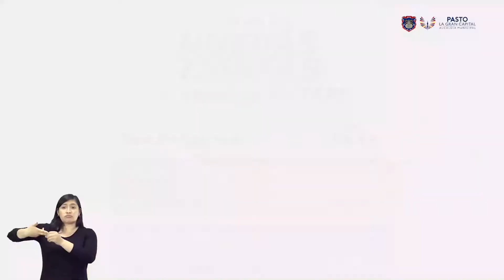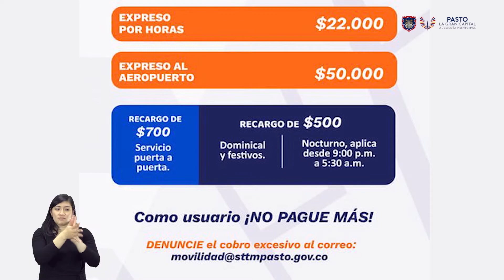A TRAVÉS DEL DECRETO 0345, ALCALDÍA DE PASTO ACTUALIZÓ LAS TARIFAS DEL SERVICIO DE TAXI